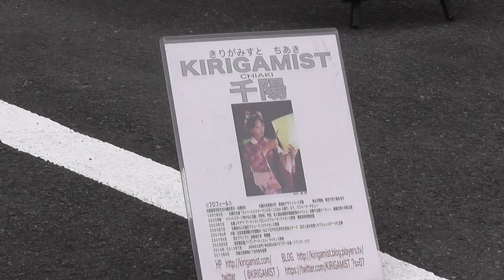Street performer, paper cutting entertainer, Chiaki大道芸人・紙切り芸人・千秋